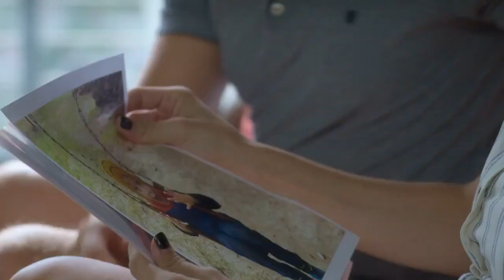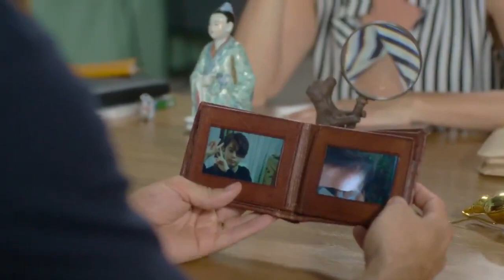Benjamín Vicuña China Suárez y Carla Peterson Terapia Alternativa Tráiler Oficial Subtitulado Star +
Una terapia fuera de lo común. Excepto para los que están acostumbrados a Twitter, tal vez.

TerapiaAlternativa, serie exclusiva. Estreno 24 de septiembre, solo en StarPlusLA.